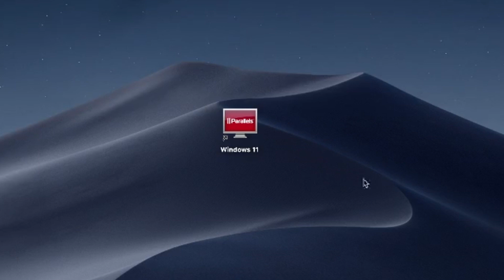How to Install Extreme Picture Finder App Windows Version on MacBook (Mac OS) Intel/M1,M2